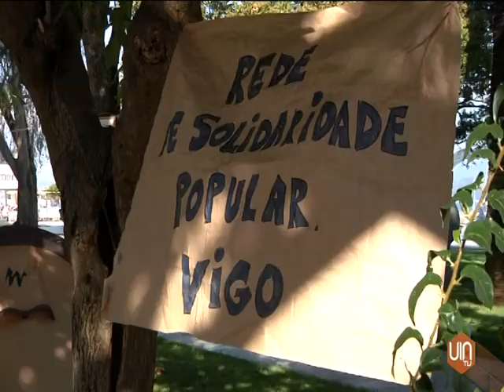Acampada protesta en Vigo